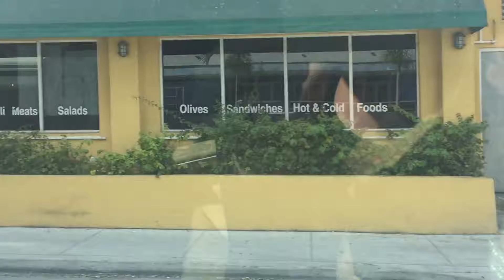Sarasota Real Estate, MARKANGEL Realty | Sarasota Florida Updates | Homes | what is assemblage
Sarasota Real Estate, MARKANGEL Realty | Sarasota Florida Updates | Homes | How can I buy new construction and what is assemblage

This video is related to real estate in Sarasota Florida for all those who want to purchase property or are moving to Florida. You can search properties in Sarasota Florida like Sarasota Homewatch. Markangel real estate guider, Markangel real estate agents.

Find sarasota realty, sarasota sell homes, buy homes and sarasota property search on our

Real Estate Experts in Sarasota Real Estate, Lakewood Ranch, Siesta Key and Longboat key. Tri-service: Real Estate Brokerage, Mortgage and Home Watch SRQ.
Location:
Sarasota Florida

How can I buy new construction and what is assemblage